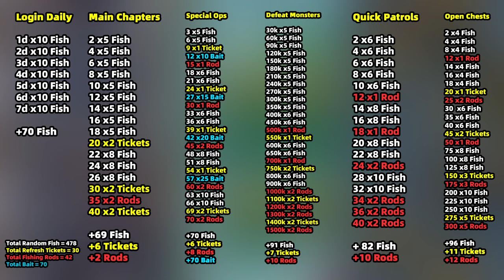GET RELIC CORES & S-GRADE CRATES From Polar Fishery Event in Survivor.io - Tips & Guide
Experience the thrill of the latest event in Survivor.io: Polar Fishery! Running from April 10th to the 17th, Polar Fishery introduces a unique blend of farming, mining, and fishing mechanics that promise an exhilarating gameplay experience.

Embark on exciting missions to earn Fishing Rods and venture into the Polar Fishing Grounds to reel in the catch of the day. Utilize Groundbait to expedite your fishing process or patiently wait for your haul to accumulate over time.

Once you've secured your prized catch, head over to the Fish Market to sell your fish for valuable Fishing Ground Coins. Keep an eye on market fluctuations as prices change every two hours, maximizing your profits by selling at opportune moments. Alternatively, collaborate with friends and clanmates to establish your own fish market, ensuring optimal returns for your efforts.

Participate in group rankings to compete against fellow survivors and strive for the coveted title of Master Fisher. The top earners will be rewarded with exclusive avatar frames, showcasing their prowess in the Polar Fishery event.

Exchange your hard-earned Fishing Ground Coins for a variety of enticing rewards, including Relic Cores for forging powerful equipment, S-grade crates, collectible crates, and more. With strategic planning and determination, ascend the ranks and claim your rightful rewards.

Drawing inspiration from past events like the Lunar Mine, Polar Fishery offers a fresh twist on familiar mechanics, presenting players with a captivating challenge that tests their skills and resourcefulness.

Join the adventure in Survivor.io's Polar Fishery event and seize the opportunity to emerge victorious. Best of luck, and may the fishing odds be ever in your favor!